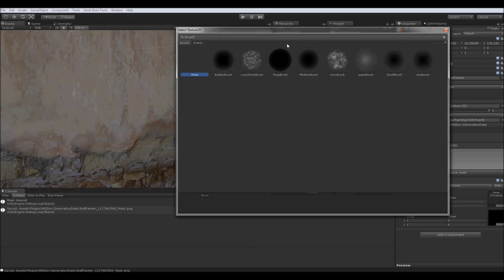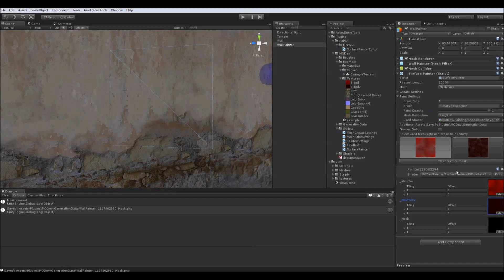Painting decals with Surface Painter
This video shows how to paint decals with using Surface Painter